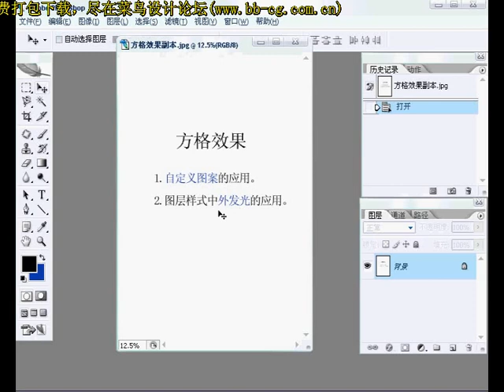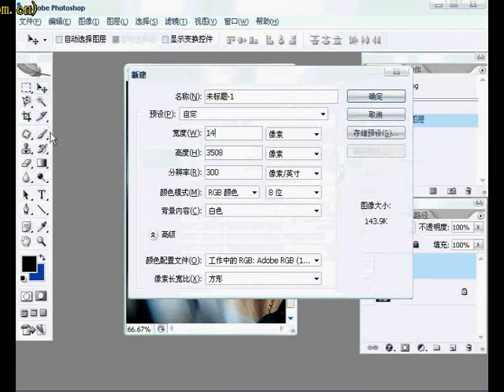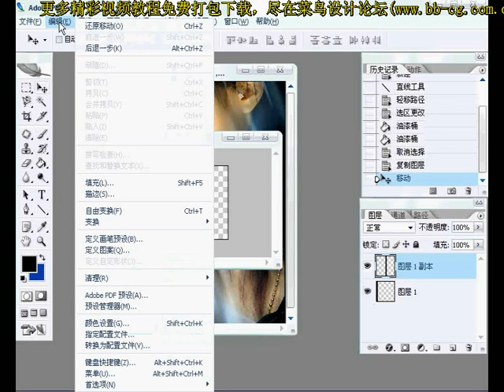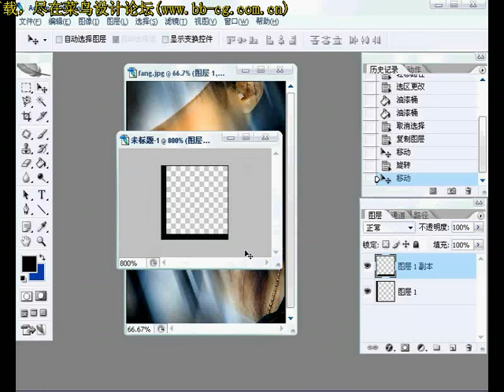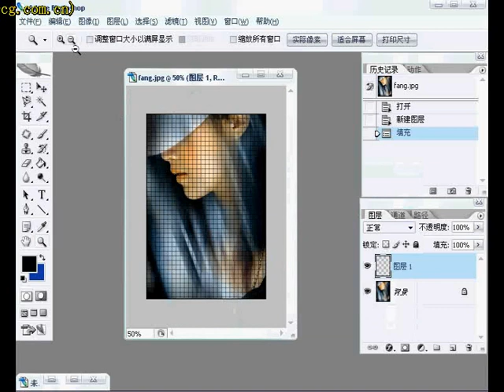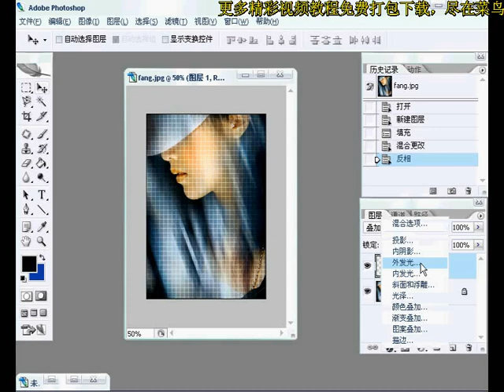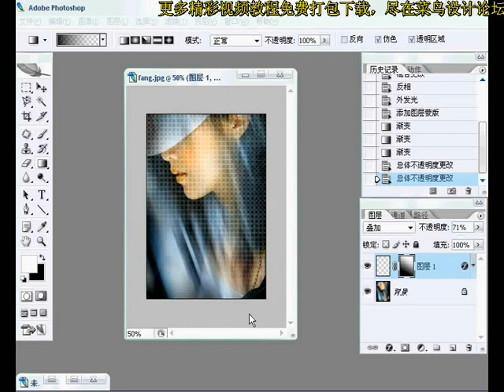Photoshop Tutorial Classic Effects 048 方格效果